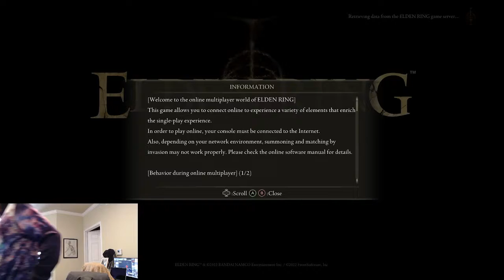Metal Plays Elden Ring 002- Through the fog Walls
A vod from March 12th in which Metal crosses his first fog wall and faces off with the dreaded Pumpkin Head.